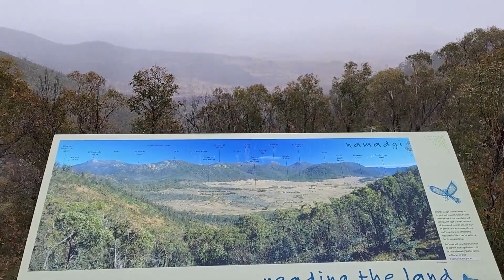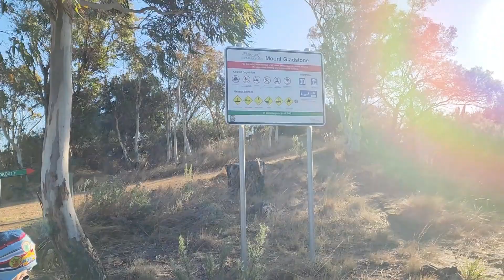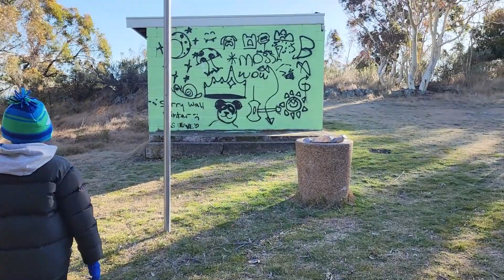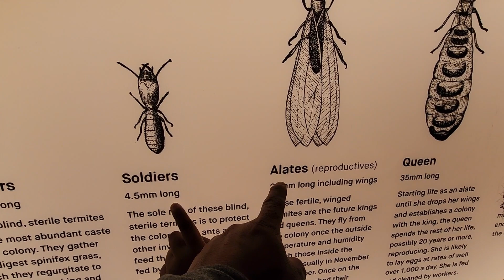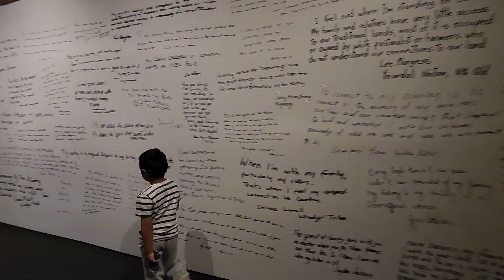19 April 2024